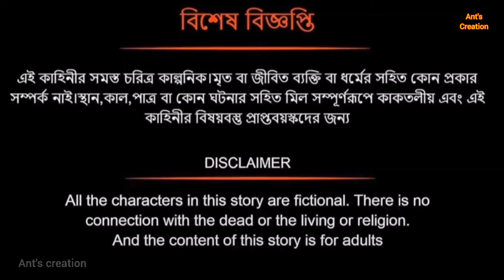কালো বউ||বাংলা নতুন কার্টুন|bangla cartoon|takumar july|rupkothar golpo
bengali cartoon
bengali cartoon story
bangla animation
bangla animation cartoon
bangla golpo
bangla golpo thakurmar jhuli
new cartoon
fairy tales
takumar july
thakurmar jhuli
thakurmar jhuli golpo
takumar julie old
Cartoon bangla
Notun Bangla golpo
2d animaton
Golpo
Story
Bangladeshi cartoon
India cartoon
Kartoon
কাটুন
Kartoon
বাংলা কার্টুন
Katun
Bangla cartoon story
Bangla cartoon movie
Bhuter golpo
Bangla animaton golpo
takumar jhuli,
thakurmar jhuli cartoon,
thakurmar jhuli cartoon bangla
কালো মেয়ের গল্প
কালো বউ
অভাগী বউ
Ant's creation